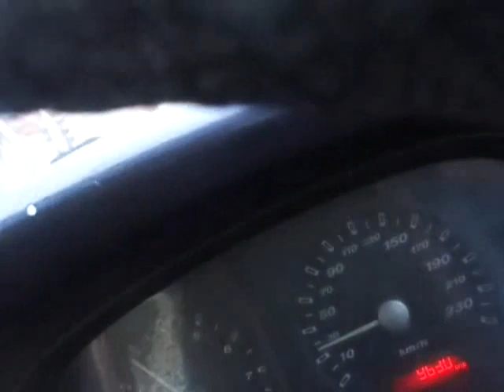PERJALANAN UMAI WAKTU LEWAT PETANG 04111445H 13052024